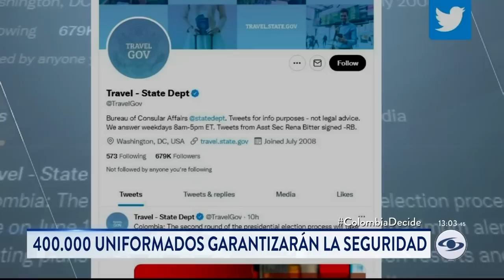En estas ciudades podría haber disturbios por resultados electorales, según la Defensoría del Pueblo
Más de 400 mil militares y policías garantizarán la tranquilidad de los colombianos que participen en las elecciones del próximo domingo. Un alto porcentaje de esos integrantes de la fuerza pública fueron enviados a 85 zonas del país con riesgo de amenazas y por la difícil situación de orden público, como lo alertó inicialmente la Defensoría del Pueblo.